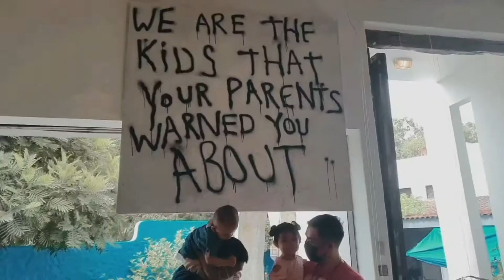Family | Antipolo with The Alarcios '21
It was a day full of laughter and love. ❤

FYI.. Our mask was removed for video and picture purpose only. (We had a great time & felt safe since the health protocols was followed.)